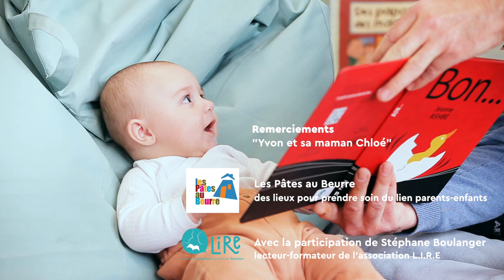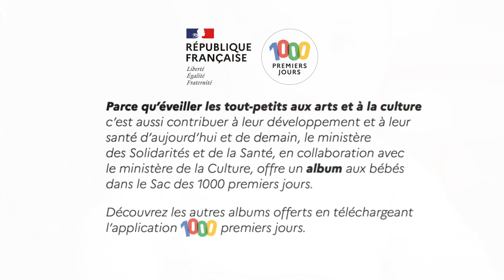BON de Jeanne Ashbé - 1000 JOURS